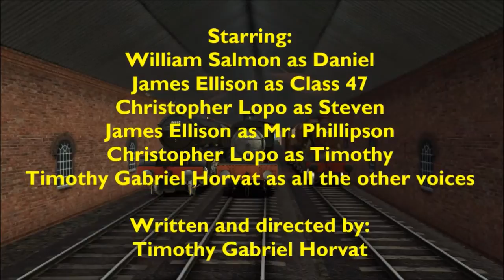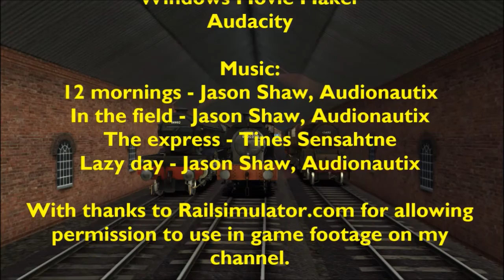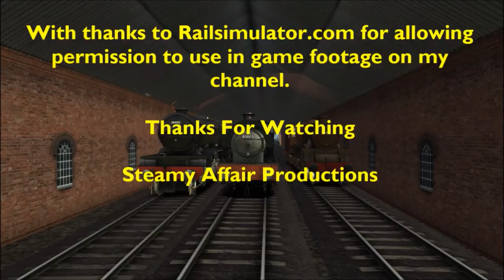TWLS Series 1 Episode 1 - A pleasant surprise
Daniel and Mr. Salmon arrive at a sidding on the Woodhead line where they find an old and rusty LMS Black5 locomotive with number 45492.